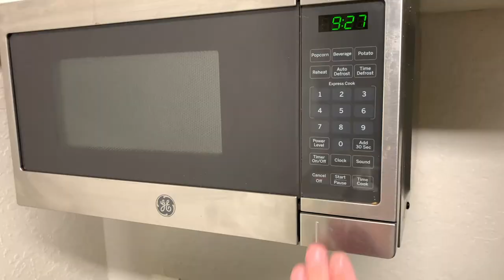THE BEGINNING...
Finally decided to step into the Youtube world! The journey begins!